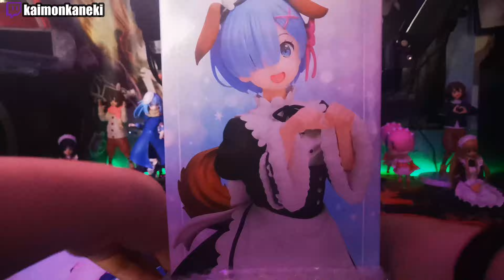REM DOGGO ASMR UNBOXING